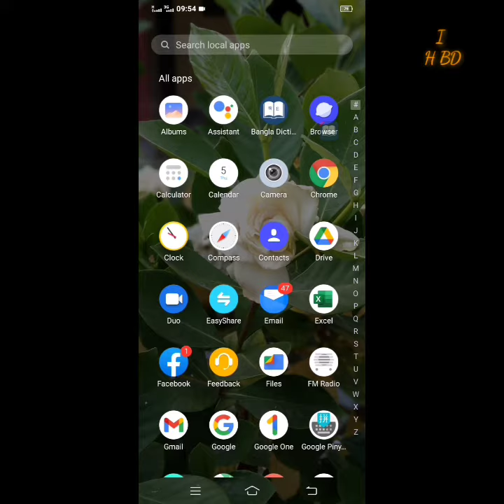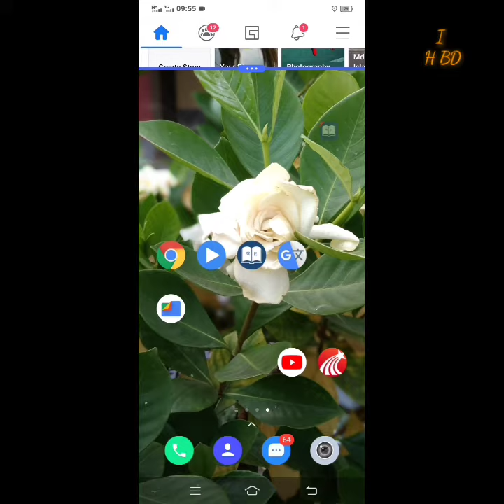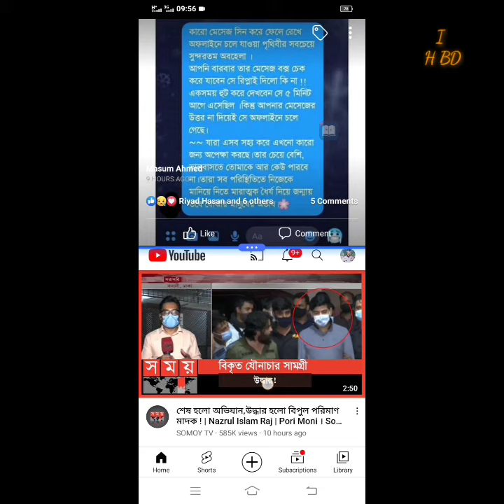Vivo মোবাইল এর অজানা তথ্য ( vivo y12,y20)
Vivomubaile